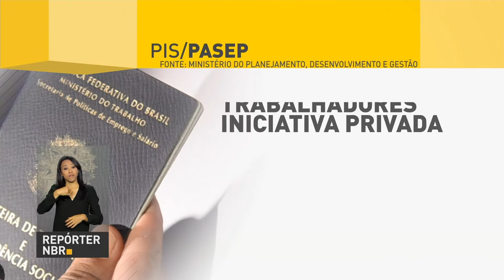BOLETIM REPÓRTER NBR 9h - 24 de agosto de 2017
REPÓRTER NBR 9H - 24.08.17: Terceira fase do Programa de Parcerias de Investimento (PPI) conta com 57 novos projetos. Governo assina termo de compromisso para liberação de recursos para o aeroporto de Ribeirão Preto/SP. E mais: Pessoas com mais de 62 anos terão direito a retirar o PIS/Pasep.